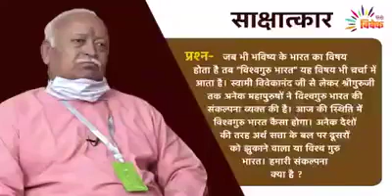भारत विश्वगुरु होगा... साक्षात्कार परम् पूज्यनीय जी🙏⛳